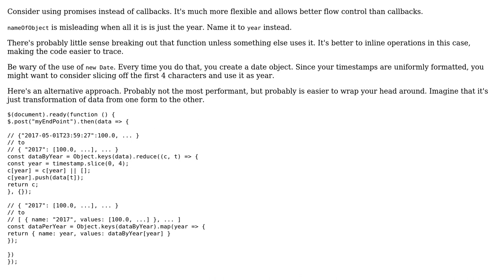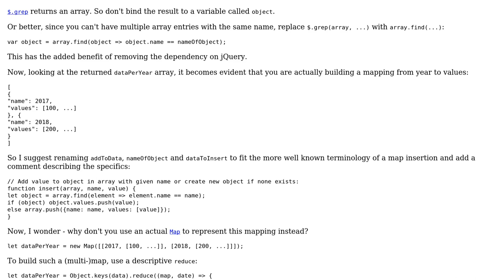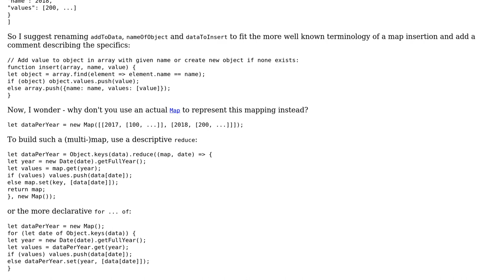Code Review: JS/jQuery - Sort data by year (2 Solutions!!)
Code Review: JS/jQuery - Sort data by year

With thanks & praise to God, and with thanks to the many people who have made this project possible! | Content (except music & images) licensed under CC BY-SA | Music | Images & others | With thanks to user Maxime user le_m user Joseph and the Stack Exchange Network Trademarks are property of their respective owners. You are responsible for your own actions.